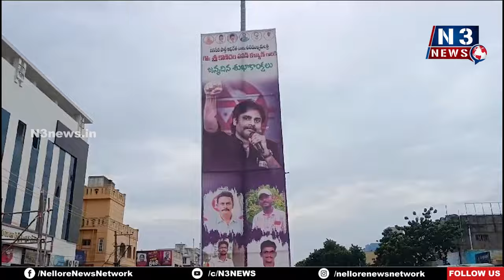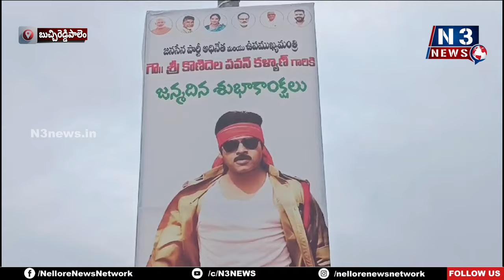ఫ్లెక్సీలు ఏర్పాటు చేయ‌ద్దు...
- బుచ్చి న‌గ‌ర క‌మిష‌న‌ర్ చంద్ర‌శేఖ‌ర్‌రెడ్డి